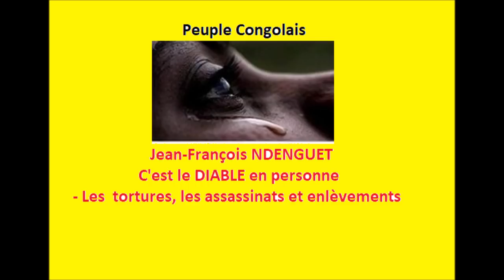Le Général Jean-François NDENGUET est mort très malheureux sur le chemin d'Avenir.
Au Congo-Brazzaville, tout se passe comme chez le coiffeur, à chacun son tour, toutes les personnes qui ont commises des crimes et pris le pouvoir avec Sassou Nguesso seront sacrifiés avant que le  dictateur lui-même se suicide ou meurt par maladie, nous avons appris que son homme à tout faire, son cousin des crimes le Général Jean-François NDENGUET est dans le coma sur le chemin d'avenir, pieds et mains liés et que Sassou NGuesso réfléchit comment annoncée cette terrible nouvelle, pour la résistance ça ne change rien, Denis Sassou Nguesso et son clan oyosapien doivent être vaincus totalement, Alain Mabankou a dit: nul ne peut lutter contre l'éternité, l'éternité se suffit à elle même, l'erreur des dictateurs c'est de croire qu'ils peuvent régler la montre, qu'ils peuvent fixer l'heure de la Révolution,  allons seulement, tokendé kaka, crise ikélévé!